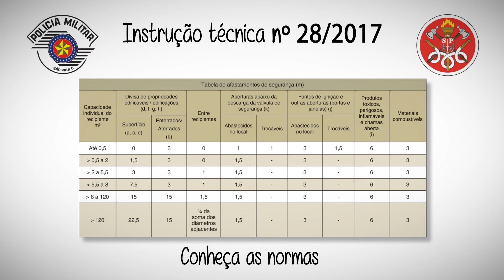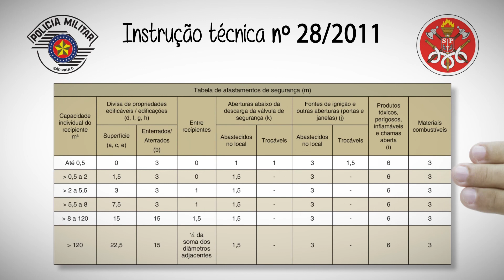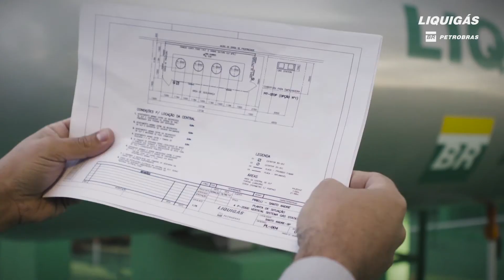Produção de Vídeo de Treinamento | Afastamentos de Centrais GLP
Realização: Cinemátika Filmes

É dever de todo colaborador que trabalha diretamente com centrais de Glp conhecer com detalhes as normas sobre afastamentos NBR 13.523 e NBR14.024, além da Instrução Técnica do Corpo de Bombeiros.

Neste parte mostraremos os afastamentos mais comuns, mas é importante que você conheça a norma e os afastamentos de todas as situações. Esteja sempre preparado.

A distância para aberturas abaixo da descarga da válvula de segurança, como ralos e bueiros, é de um metro e meio.

A distância de três metros deve ser mantida entre os vasos e fontes de ignição ou materiais de fácil combustão.

Vários elementos e maquinários são considerados como fontes de ignição, como interruptores elétricos, ar condicionado, luminárias, motores elétricos, quadros de força, fiação elétrica, etc.

Este afastamento deve ser respeitado também para portas e janelas, pois nestes casos sempre existem interruptores e luminárias próximos.

Para instalar em locais com produtos tóxicos, perigosos, comburentes, inflamáveis ou com chama aberta, a distância deve ser de no mínimo seis metros.

Os afastamentos da divisa de propriedades edificáveis e entre recipientes dependem da capacidade volumétrica instalada em cada central.

No caso desta central que você está vendo, uma de P2000 com três vasos, o afastamento até outras propriedades deve ser no mínimo de sete metros e meio e o afastamento entre recipientes deve ser de no mínimo um metro e meio.

Consulte a norma para saber com exatidão o afastamento em cada caso.